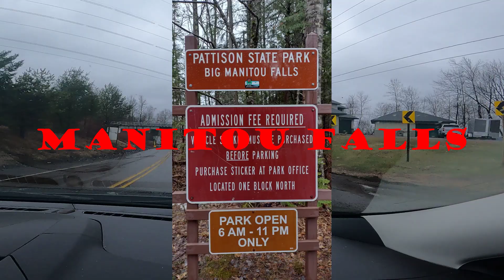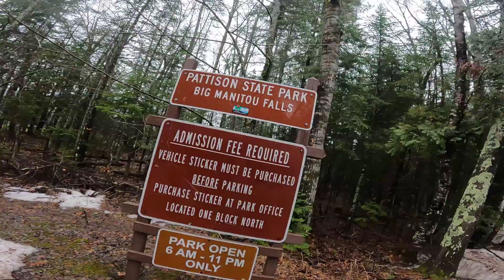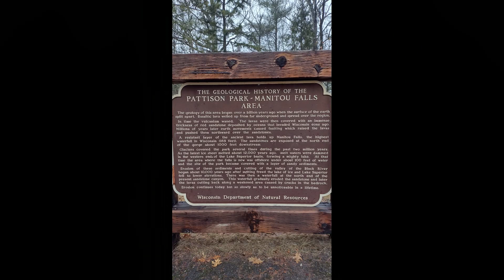What's Next Northland? "Manitou Falls"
My first time ever visiting these amazing waterfalls in Wisconsin!! This video also features 2 songs that I wrote and performed.